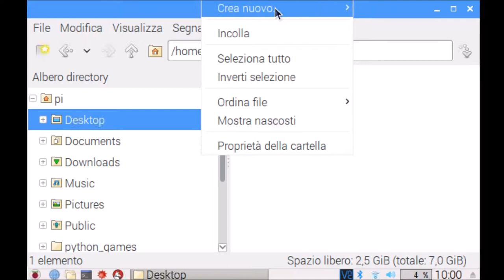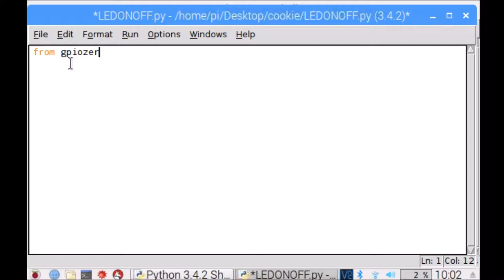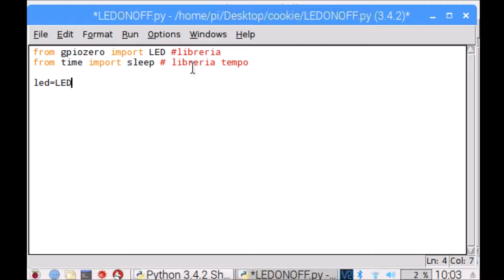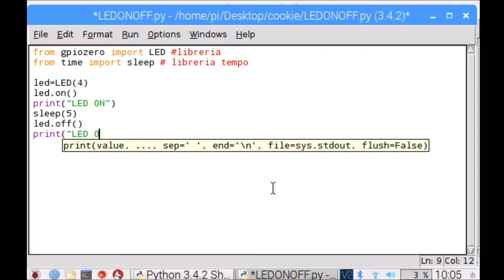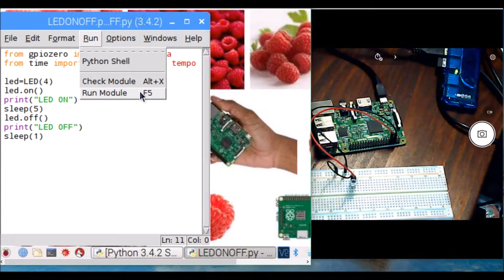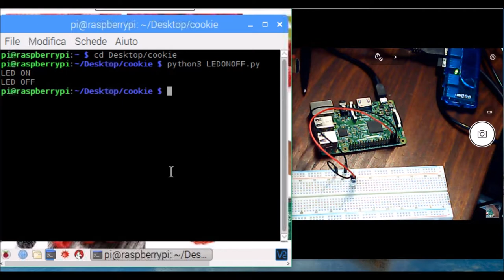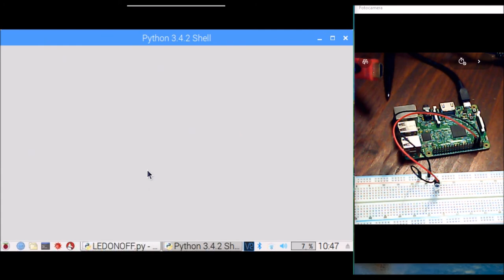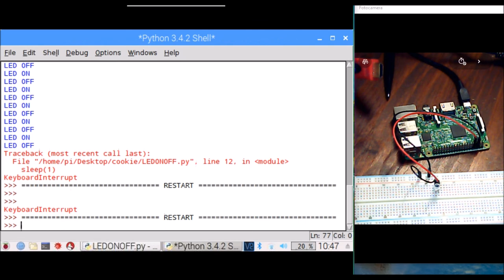Python3 Lampeggio LED con Raspberry PI3 01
in questo video vediamo con programmare il nostro Raspberry PI3 quali pin utilizzare e il codice python3 per far lampeggiare il led